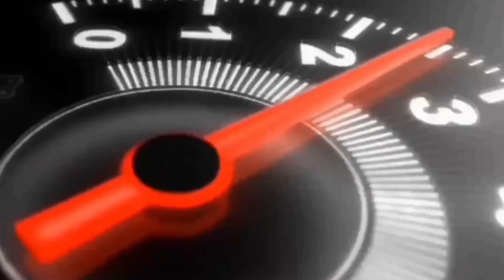CARA TAP OLI CAH PONDOK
Bismillahirrahmanirrahim

Allohumma sholliwa sallim alaa sayyidina wamaulana Muhammad
Waa alaa aalii sayyidina Muhammad